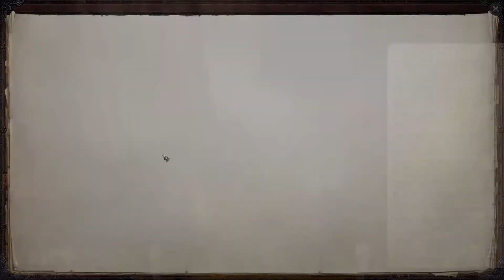Let´s look into Pathfinder: Wrath of the Righteous - Combattime (7)